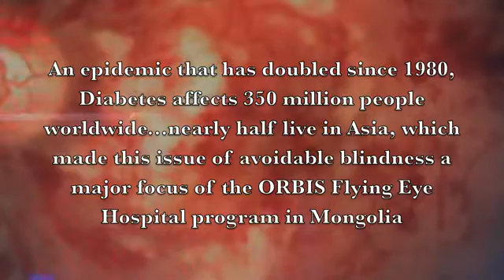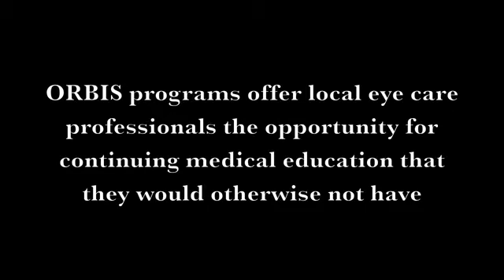ORBIS EyeReport 19 - Dr John Carter - Diabetic Retinopathy in Mongolia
奧比斯在蒙古的飛機醫院項目除了早產嬰兒視網膜病變外，同時也針對糖尿病引發的眼疾，向當地眼科醫護人員提供持續培訓。全球共3.5億人口(接近亞洲半數人口) 正受糖尿病威脅，當中很多患者並不知道糖尿病可引致各種眼疾，及早診治可保住視力的機會大大提高。

來自美國維珍妮亞的奧比斯義務眼科醫生Dr John Carter也有參與這次蒙古之旅，協助打擊糖尿病相關及其他玻璃體視網膜眼疾。